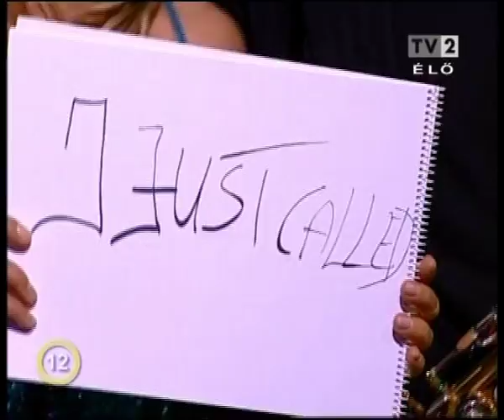Máté Rakonczai mind reading act - playing saxophone in a live TV show